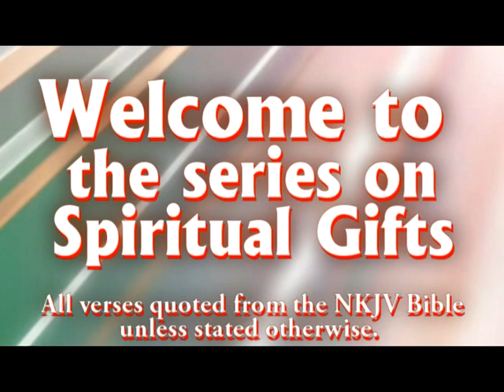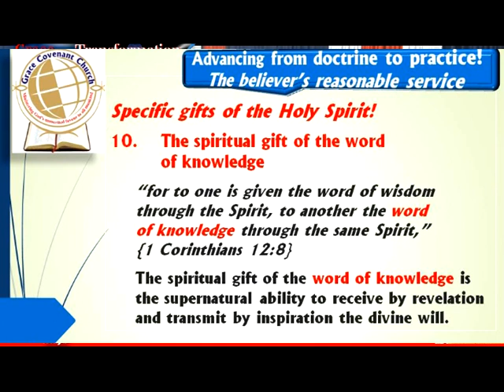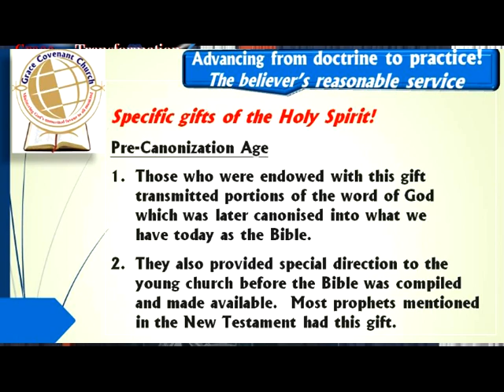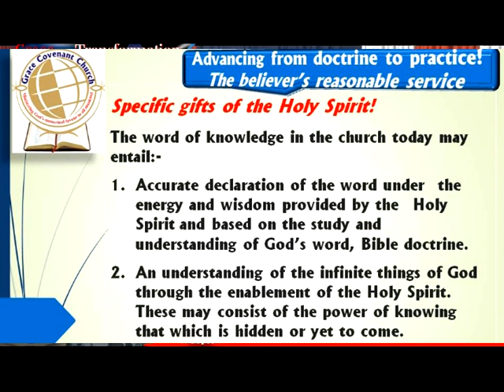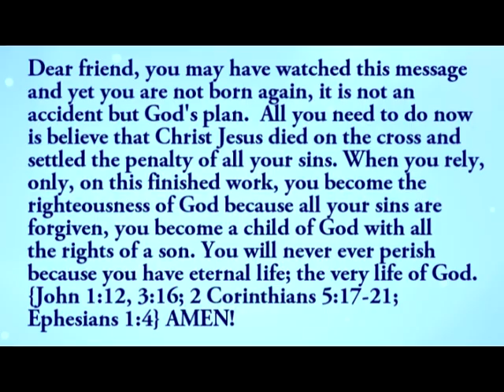The spiritual gift of the Word of Knowledge! // SPIRITUAL GIFTS, Part 14!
SUNDAY SERMONS!